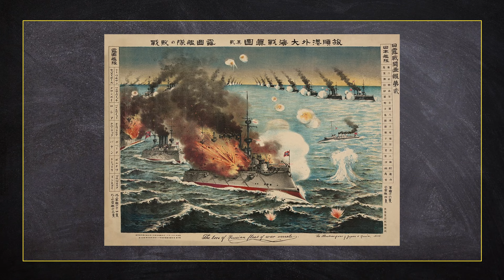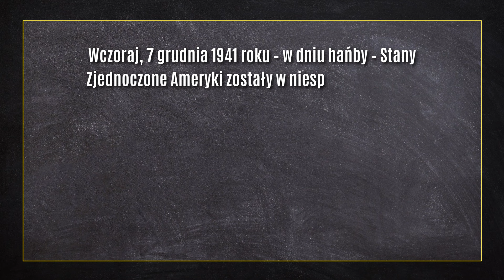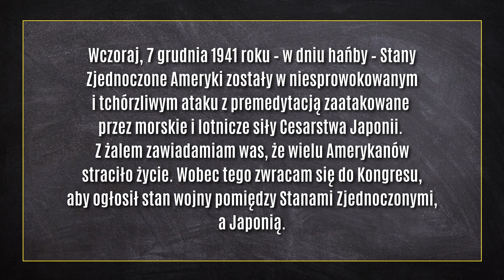dawnotemu - Atak na Pearl Harbor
"Tora! Tora! Tora!" - to hasło, które w historii ludzkości zapisało się jako sygnał do rozpoczęcia japońskiego ataku na amerykańską bazę wojskową Pearl Harbour. Jednak mało kto wie, że samych sygnałów do wspomnianego ataku było więcej... O tym jak rozpoczęła się wojna o charakterze globalnym, przygotowaniach do zaatakowania Pearl Harbor, oraz o jego przebiegu w dzisiejszym odcinku.

Produkcja:
Łukasz Kluza
Dominik Puchała

Muzyka intro:
Jakub Brzeziński